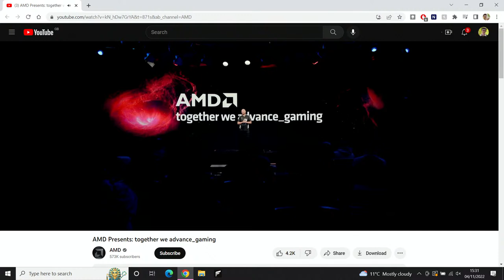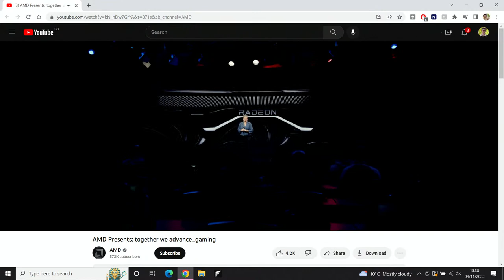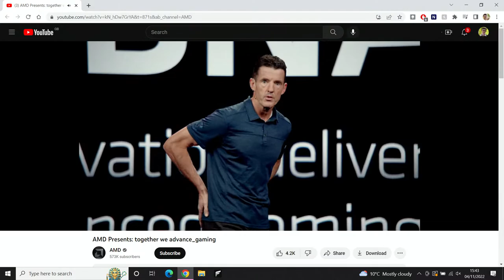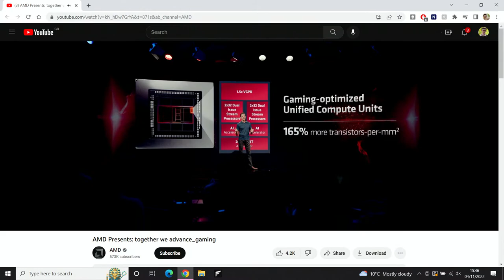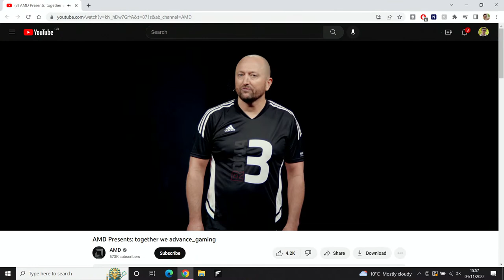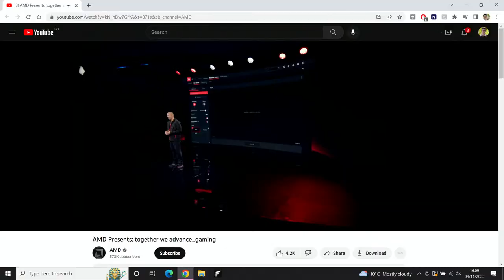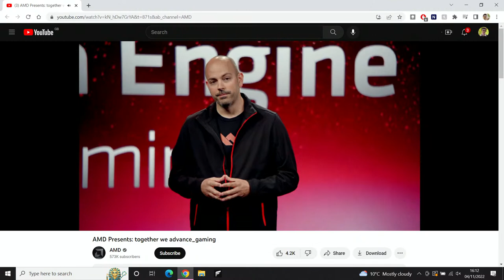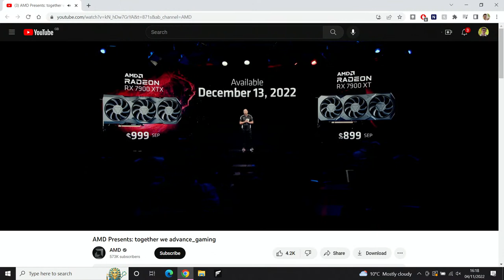Nvidia Might Be In BIG Trouble… 😲 AMD RX 7900 XTX!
AMD Radeon RX 7900 XTX & RX 7900 XT and is here! What are the gameplay benchmarks vs RTX 4090 & RTX 4080? Price, availability, specs and release date? Join PC Centric to learn about AMDs Radeon Graphics Cards 2022!

PC Centric is a participant in the Amazon EU Associates Programme,  Amazon Services LLC Associates and Amazon CA Associates, affiliate advertising programmes designed to provide a means for sites to earn advertising fees by advertising and linking to Amazon.co.uk, Amazon.com & Amazon.ca